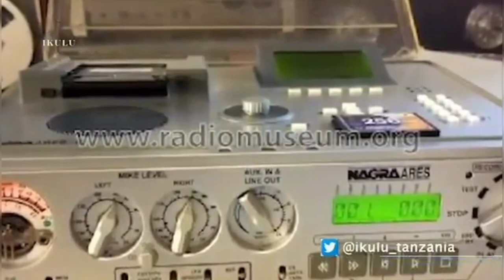SIMULIZI ZA IKULU RAIS WA AWAMU YA PILI MZEE ALI HASSAN MWINYI AKIELEZE JINSI ALIVYOPATA MSHTUKO .